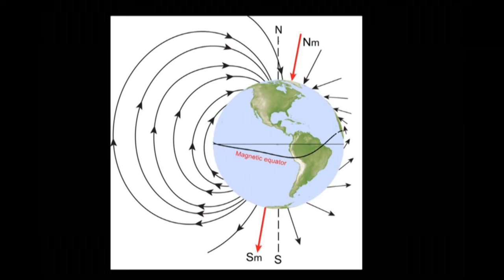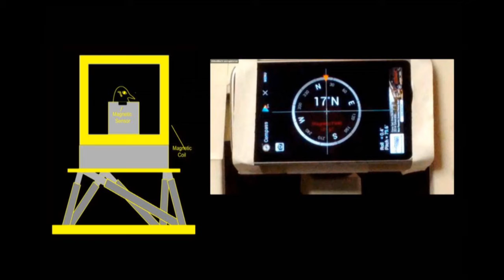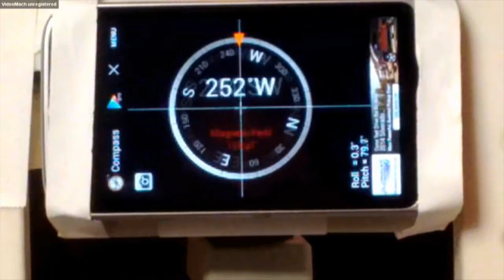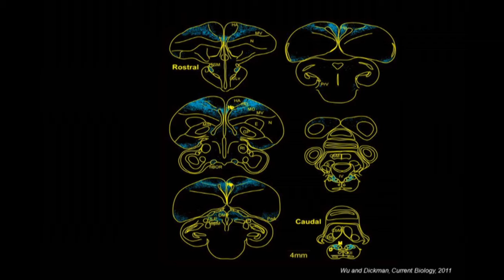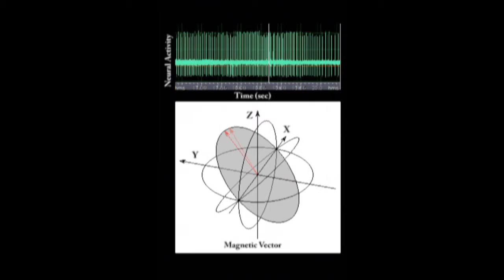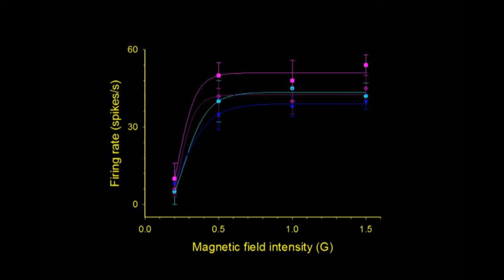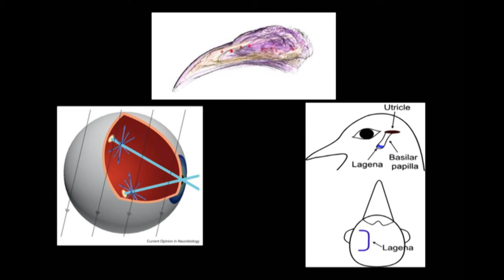Neuroscience and magnetic fields: David Dickman at TEDxRiceU 2014